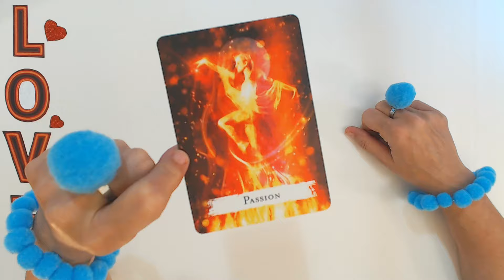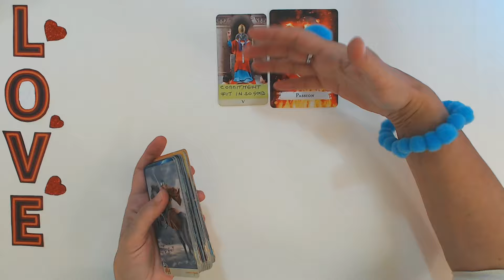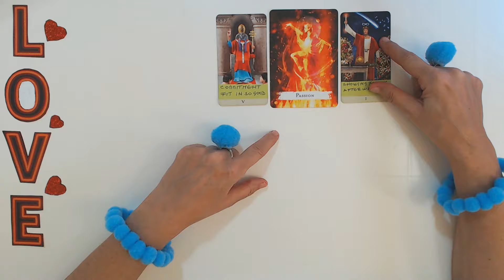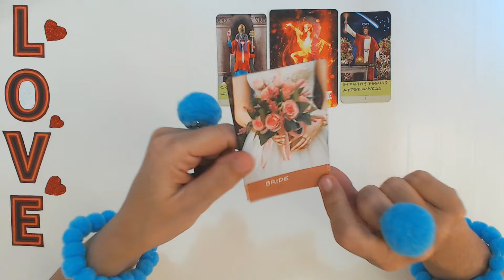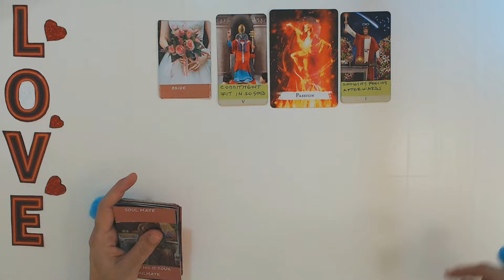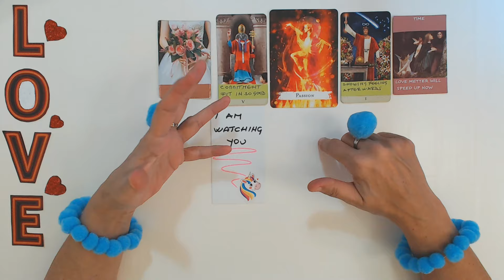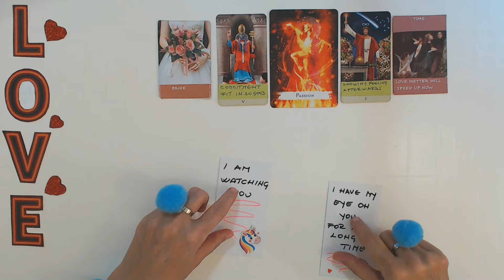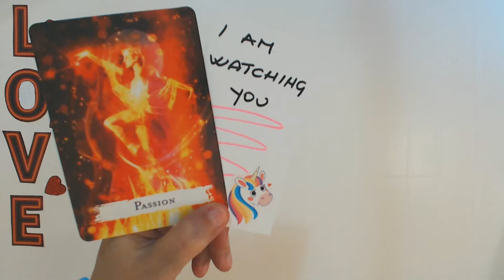LIBRA FEBRUARY 2024 BIGGEST LOVE SURPRISE EXPECT YOU FROM THIS HANDSOME MAN! Libra Tarot Reading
Ivana Tarot